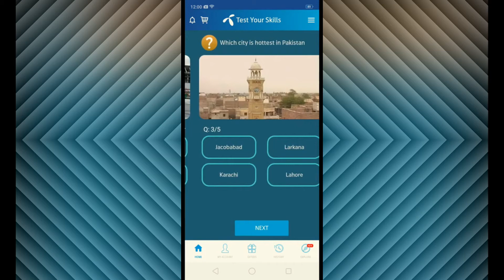Which city is the hottest in Pakistan? | My Telenor 20 June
Where will the 2016 summer Olympics be held? | My Telenor 20 June

What term is often given to period of dry hot weather that occurs in the Autumn | My Telenor 20 June

QUIZ
GAME SHOW
MY TELENOR
QUIZ
TELENOR APP
QUESTIONS AND ANSWERS
QUIZ SHOW
TODAY QUESTIONS
MY TELENOR TODAY QUESTIONS
20 JUNE 2020
20 JUNE
JUNE19 TELENOR
NINETEEN 06
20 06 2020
PLAY AND WIN
FREE MBS
NEW OFFER
FREE INTERNET
KNOWLEDGE
KNOWLEDGE MIXTURE
MY TELENOR TODAY ANSWERS
BEST OFFER
FREE PACKAGE
PLAY FOR MBS
UNLIMITED OFFER
BEST INTERNET OFFER
INTERNET PACKAGE
24 HOURS PACKAGE
TELENOR QUIZ
JUNE 19 QUESTIONS
SOLUTION
LOCKDOWN SOLUTION
LATEST OFFER
MY TELENOR TODAY QUESTIONS 19 JUNE
TRENDING VIDEOS
ANSWERS OF TODAY QUESTIONS
12 AM
#1 ON TRENDING
20 JUNE QUIZ
20 JUNE MY TELENOR APP
MY TELENOR QUIZ 19 JUNE
MY TELENOR PLAY AND WIN
20 JUNE QUESTIONS AND ANSWERS
TELENOR PAKISTAN
TELENOR BEST OFFER
TELENOR INTERNET OFFER
2020 OFFER
TELENOR BEST PACKAGE
20 JUNE
JUNE 20
MY TELENOR 20 JUNE
20 JUNE QUIZ
20 JUNE PLAY AND WIN
20 JUNE ANSWERS
WATCH DAILY THE CORRECT  ANSWERS OF MY TELENOR APP AT 12 AM.